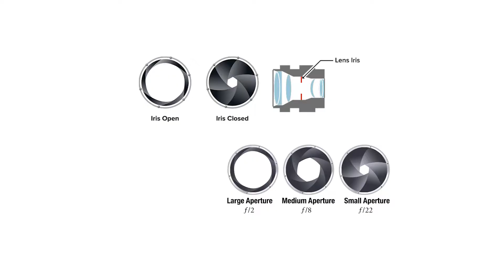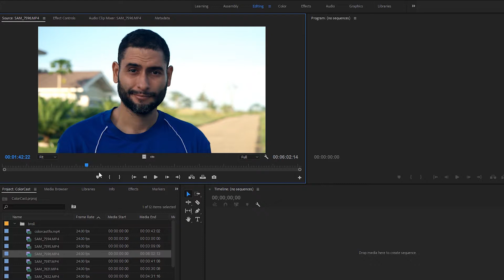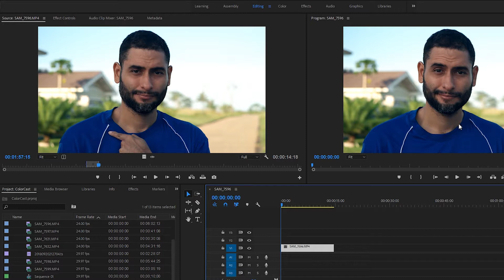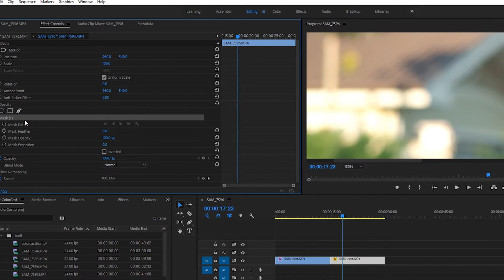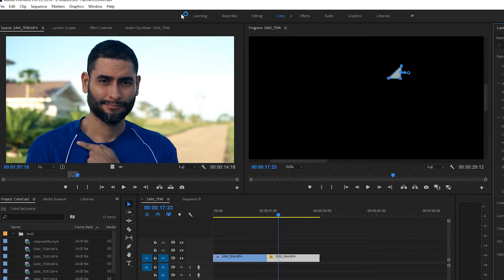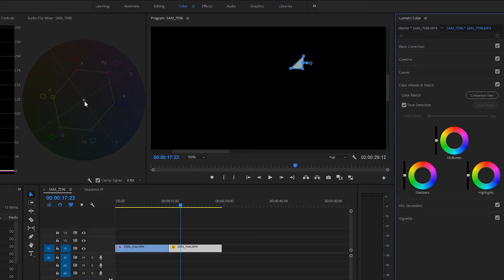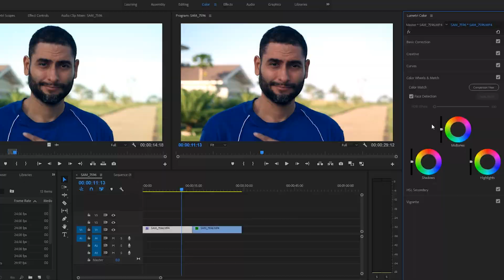Remove Color Cast in Video With Premiere Pro CC | EASY!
B+W 52mm ND 1.8-64X
Hoya 52mm Digital-HMC Circular Polarizer
Tiffen 52BPM14 52mm Black Pro-Mist 1/4 Filter
Tiffen 52BPM12 52mm Black Pro-Mist 1/2 Filter
Lightdow 12 x 12 Inch (30 x 30 cm) White Balance 18% Gray Reference Reflector Grey Card